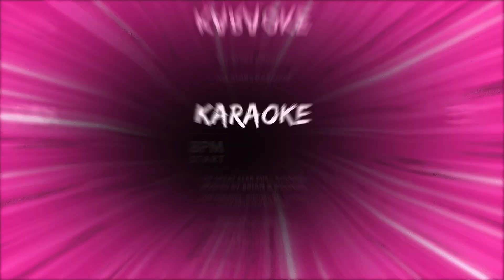TET Baby One More Time 09 29 2024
Live with All Stars Rock Star Karaoke at the Great Bear Pub - every Sunday starting at 8:00pm